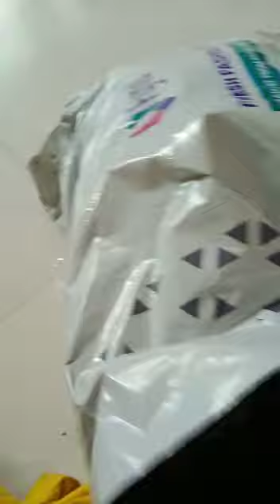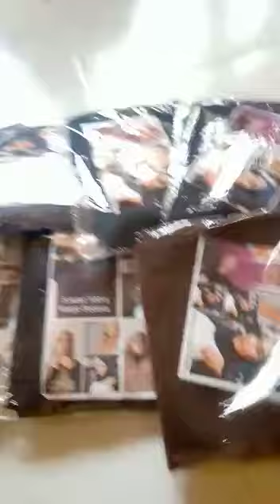criss cross hijab set of 12 customer review